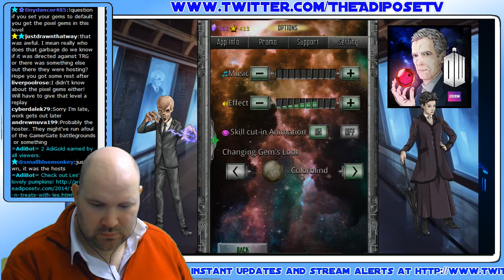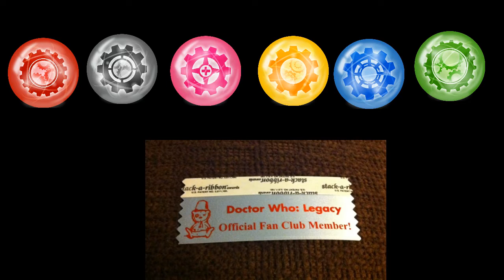DWL - Susan, Lee and Pete!